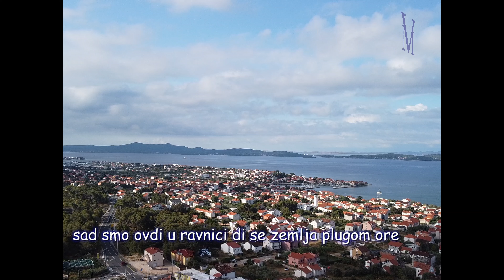Maslina sa krša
Tekst i glazba: Mira Kovač
Izvode: Nikolina Marenić, Katarina Matovina i Mira Kovač
Fotografije i video obrada: Marijan Vuica